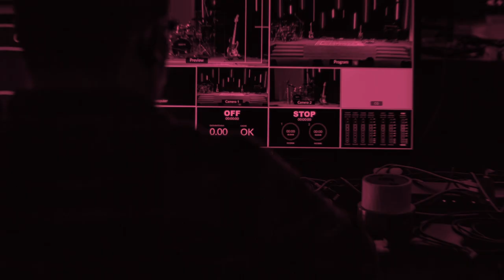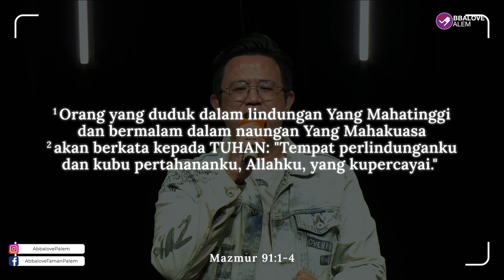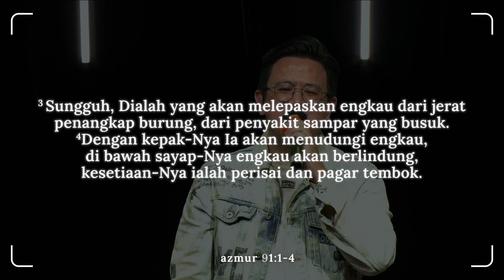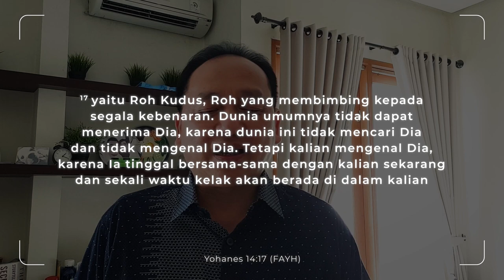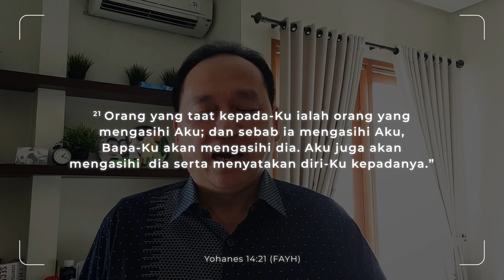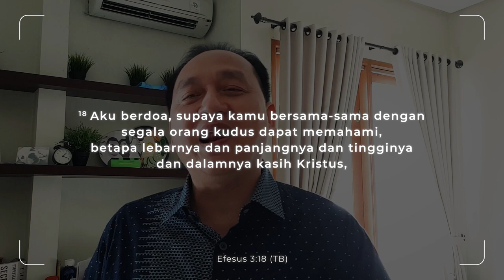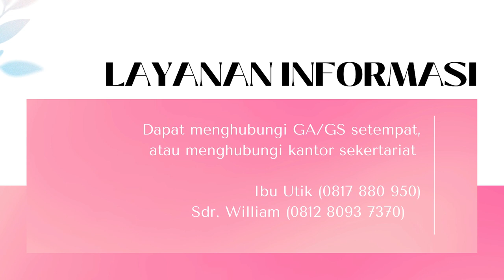Abbalove Palem Sunday Service | Eddy Leo - Mengalami Kasih Bapa dalam Hidup Kita [20/02/2022]